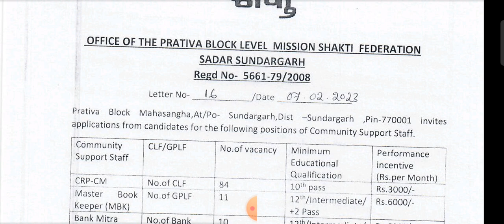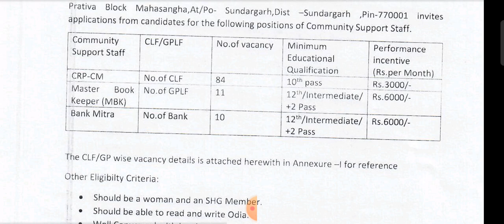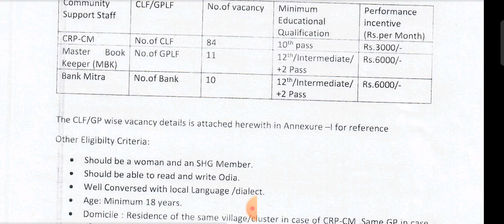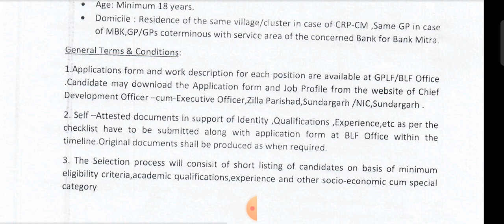GPLF Sundargarh Recruitment 2023 community support staff odisha sundargarh vacancy details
GPLF Sundargarh Community Support Staff Offline Form 2023 download apply ODISHA SHG CLF GPLF MBK